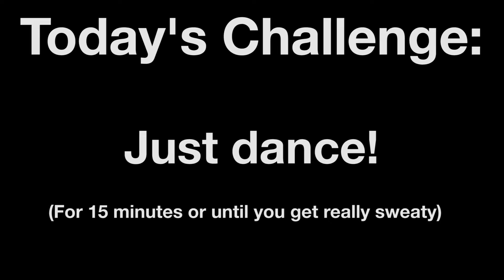Walking Tour of Santo Domingo in Cartagena, Colombia| Day 11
This AirBnb was in a wild building. Great spot for us in Santo Domingo and we still somehow got lost every day.

goo.gl/Wciyof

goo.gl/TjJTsU

goo.gl/Wciyof